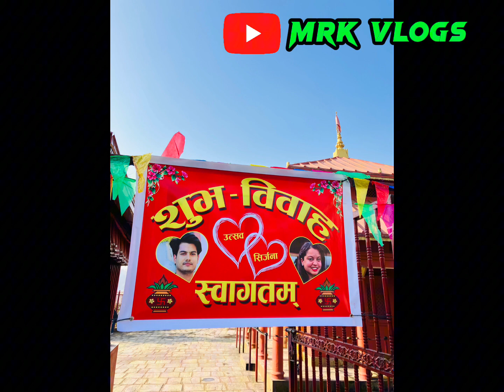Happy Married life Utsav dost Enjoyed alot